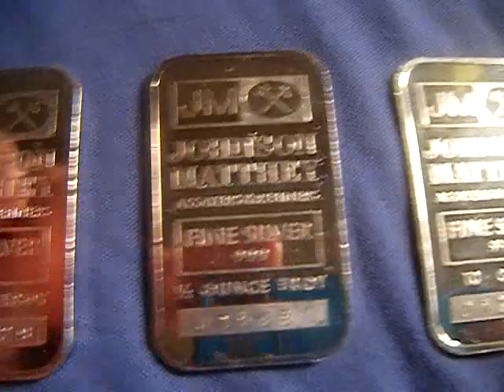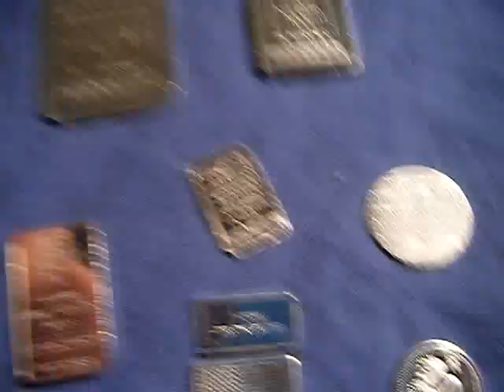my silver collection update part 1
my silver, after i sold all the silver i owned i bought a car, and  now started collecting again